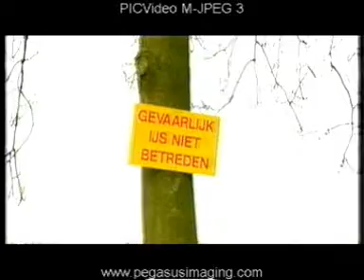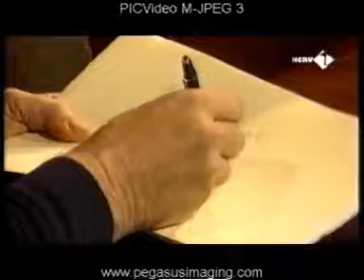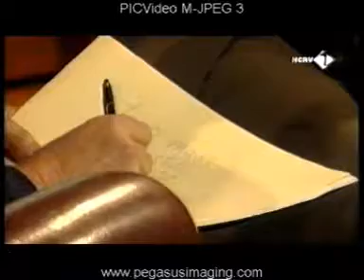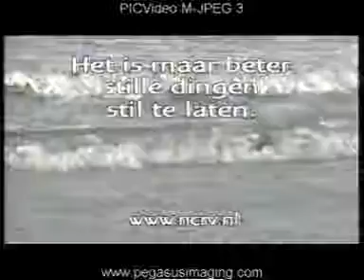30 Nico Haasbroek 2002